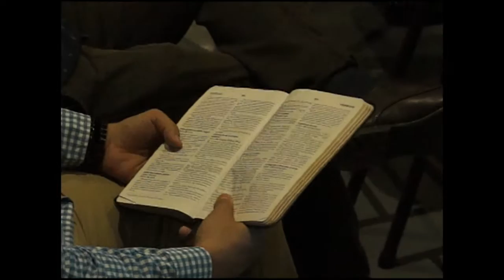Palabra viva y eficaz 2 - Carlos Elizalde (ACDH)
Conferencia impartida el domingo 27 de Septiembre del 2015 en la Familia Amistad por nuestro Director el C.P.A. Carlos Elizalde. Durante el tiempo en el desierto de Jesús fue atacado por Satanás para destruirlo incluso antes de comenzar su ministerio. La manera en que se defendió Jesús fue a través de la palabra de Dios. Debemos aprender más y más de toda la Biblia para poder hacer frente a lo que venga. No podemos aislar versículos de su contexto para nuestro beneficio (como hizo Satanás). Un texto fuera de contexto se convierte en un pretexto.